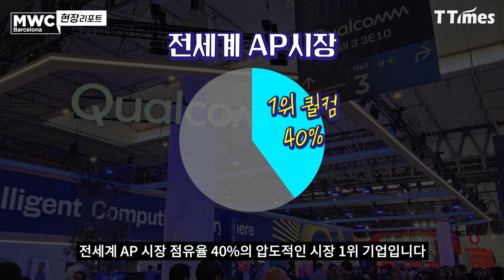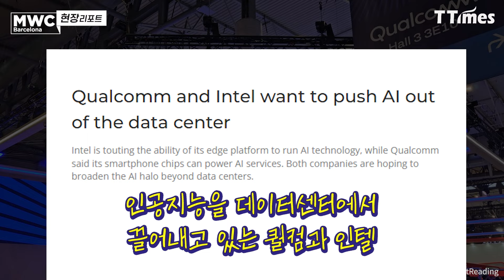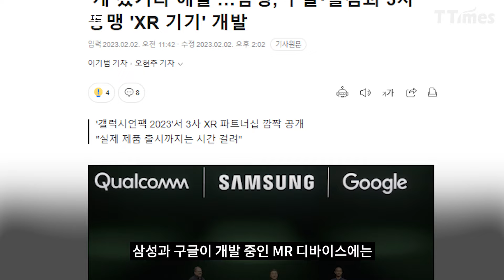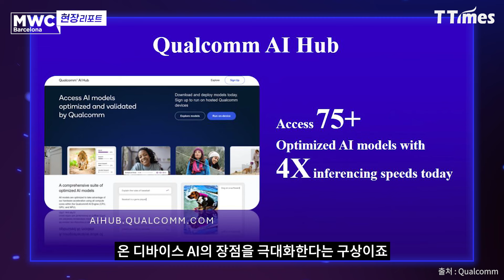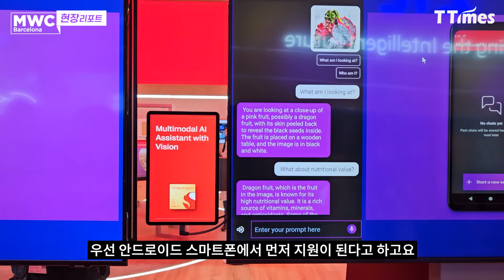[MWC 2024]온디바이스AI, 공간컴퓨팅에다 LLM과 소프트웨어 지원까지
이번 MWC 2024에서 가장 눈에 띄는 기업, 어디서나 그 지배력을 확인할 수 있는 기업이 바로 퀄컴입니다. 삼성, 샤오미, 아너, 도이치텔레콤 등 대부분 스마트폰 제조사와 통신사들이 퀄컴의 스냅드래곤을 앞세웠고 노트북, XR, 자동차 등 온디바이스 AI가 가능한 모든 곳에서 그 지배력을 확인할 수 있었습니다.

퀄컴의 전략도 점점 엔비디아를 닮고 있습니다. 온디바이스 AI를 위한 칩뿐 아니라 공간컴퓨팅에서는 애플의 반대진영의 구심점 역할을 하고 여기에다 자체 LLM과 AI 모델, 소프트웨 지원까지 구축하고 있습니다.

영상 편집=류지인 디자이너

00:00 본영상
00:24 온디바이스 AI 시장의 강자 퀄컴
01:57 클라우드 AI 시장에도 힘 쏟는 퀄컴
02:14 PC, XR, 자동차, 가전으로 확장하는 퀄컴
03:10 칩과 연계되는 소프트웨어, LLM까지 공개한 퀄컴
05:02 마무리